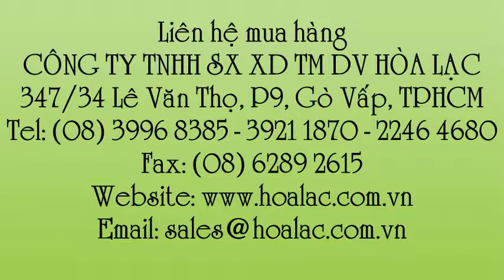Phễu thoát nước kiểu DS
Liên hệ: Công ty TNHH SX XD TM DV Hòa Lạc Tel: - 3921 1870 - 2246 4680 Phễu thoát nước DN65/100, Phễu thoát nước inox DN65/100, Phễu thoát nước inox kiểu DS, Phễu thoát nước inox kiểu DS DN65/100, Phễu thoát nước kiểu DS DN65/100, Phễu thoát nước kiểu DS , Phễu thoát nước, Thoát nước sàn inox kiểu DN65/100 , Thoát nước sàn inox kiểu DS, Thoát nước sàn inox , Thoát nước sàn, Phễu thoát nước mưa, Phễu thoát nước sàn kiểu DS DN65/100, Phễu thoát nước sàn kiểu DS, Phễu thoát nước sàn, Phễu thu nước sàn inox kiểu DS, Phễu thu nước sàn inox, Phễu thu nước sàn , Phễu thu sàn inox kiểu DS, Phễu thu sàn inox, Phễu thu sàn kiểu DS, Phễu thu sàn, Phễu thu sàn inox ngắn kiểu DS, Phễu thu sàn inox ngắn kiểu DS DN65/100